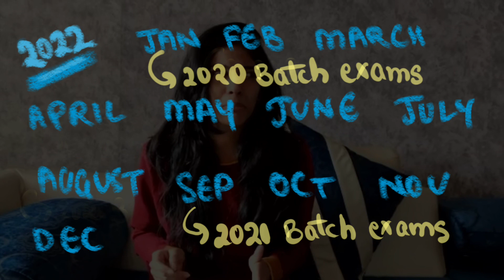Should you Drop? |2021 NEET| Last chance for College Allotment MCC Counselling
Should you drop for 2021 NEET ? How to deal with mopup round of mcc counselling ? - I tried to answer some of the questions that I got in the past month about NEET counselling and the decision to take a drop. Hope this helped. Thankyou so much for watching.😄